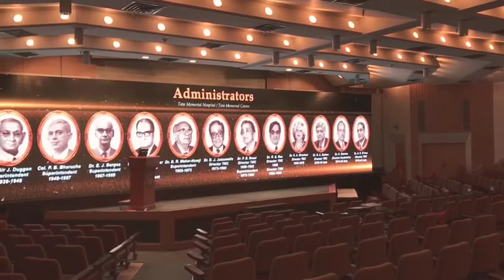75th Anniversary of Tata Hospital, Parel.